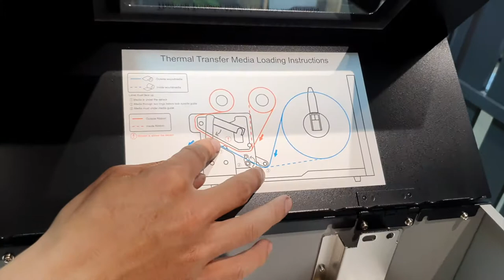Hướng dẫn lắp Giấy - Mực in cho Máy in mã vạch ARGOX IX250 I Công ty TNHH Thế Giới Mã Vạch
+ Bạn đang sở hữu cho mình chiếc máy in mã vạch công nghiệp ARGOX IX250. Vậy bạn đã biết cách làm thế nào để lắp giấy mực cho thiết bị này sao cho nhanh chóng và hiệu quả nhất hay chưa? Cùng tham khảo qua cách thực hiện lắp giấy - mực in cho máy in ARGOX IX250 đúng cách bạn nhé!